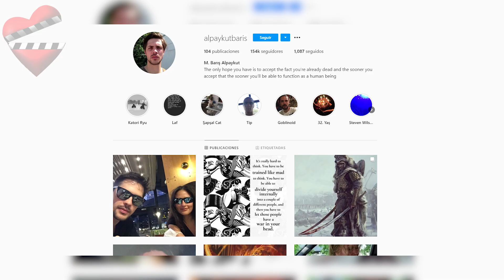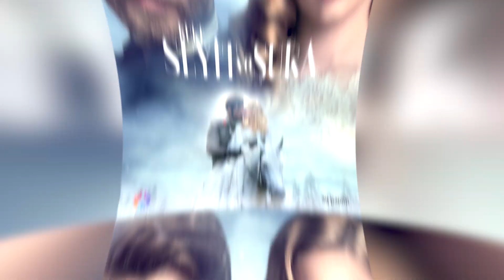Descubre el secreto del actor Barış Alpaykut, Ozan de AMOR ETERNO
El actor  Barış Alpaykut interpretó al enfermizo hermano de Nihan en la historia de Amor Eterno, pero lejos de las características del personaje que realizó en esta novela, el actor Baris es todo un samurai, disciplina que lleva años practicando y que forma para él parte de su vida. Conoce los detalles de este estilo de vida que el actor está siguiendo actualmente.